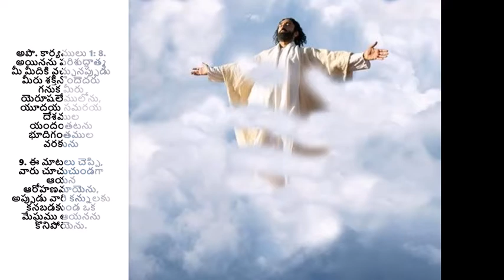దీవెనకు తగ్గ తగ్గింపు - Sunday Sermon by Pastoress Jhansi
Often times we are oblivious to the struggle that goes before a person being blessed. When we see the children of God or God servants being blessed, we are overwhelmed by jealousy. This leads to everything that is wrong and is the first sin of satan. We should always be humble and let God take his time to correct us, change us, mould us, to help retain the power of God when we are blessed. This is what we learn from the life of Simon - who thought he can buy the power of God with his money. See what we should learn from his life. Listen to this TeluguChristianMessage
Sunday Sermon by Pastoresss Jhansi